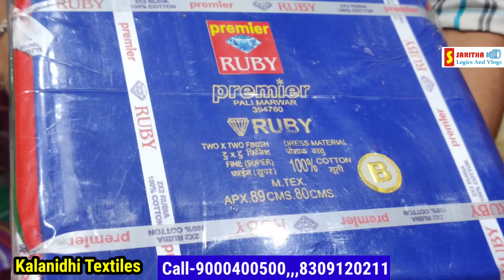Madina Wholesale Shop / చీరలు, నైటీలు, Blouse Pieces 🎁 Kalanidhi Textiles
Madina || Nighty @100 || Nighties Wholesale Market In Hyderabad || Js textiles
shop addres
Kalanidhi textiles
Backside highcourt gate no-4
madina
Hyderabad

saritha logics and vlogs